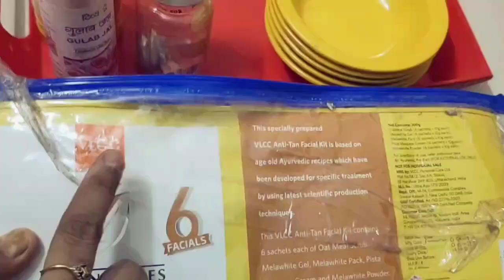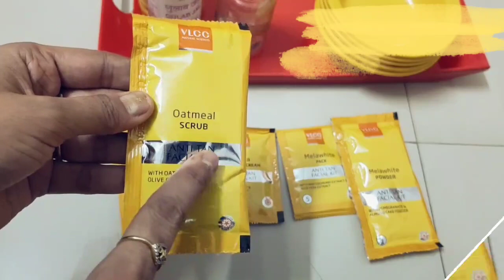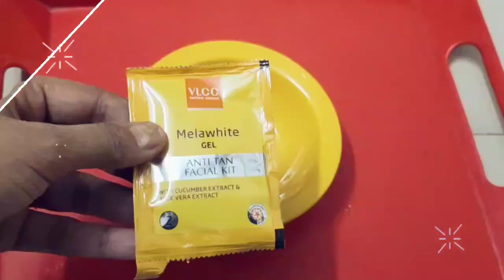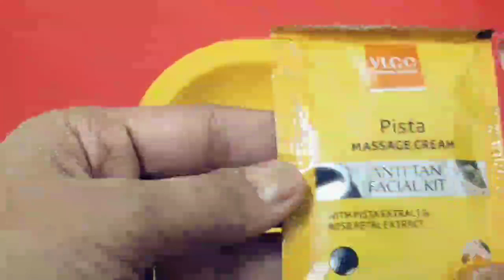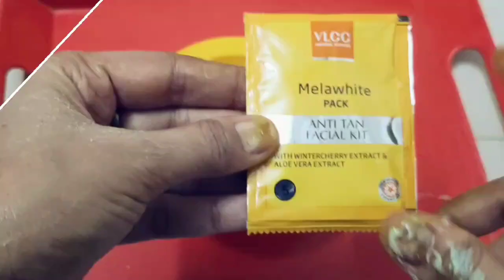चार आम चीजे बनाएंगी आपकी त्वचा को खास ,Facial Create at Home/DIY Natural Beauty Hacks For Skin Care